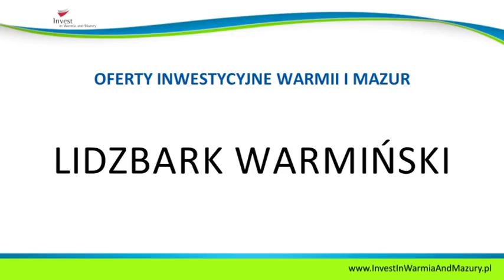Oferta inwestycyjna miasta Lidzbark Warmiński